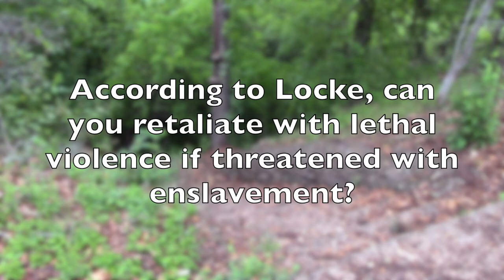According to Locke, can you retaliate with lethal violence if threatened with enslavement?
This series of videos is part of an asynchronous discussion with my online class.